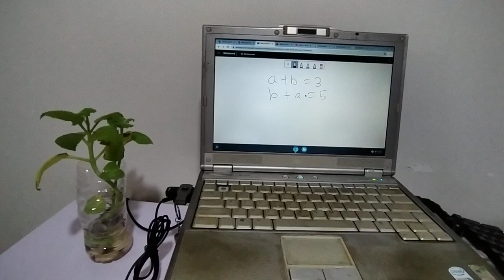How to Teach Mathematics on Microsoft Whiteboard with Huion HS64?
A simple tutorial on how to teach mathematics on Microsoft Whiteboard with digital tablet.